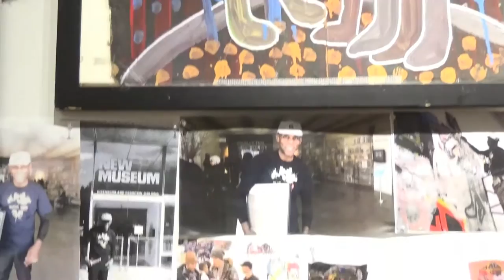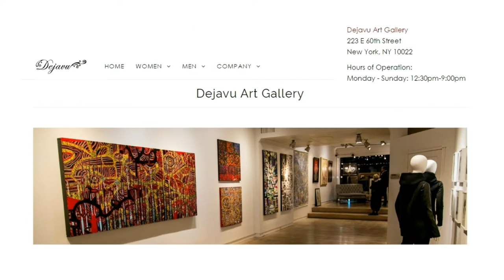DEJAVU ART GALLERY - Michael Anthony Pegues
Artist: Michael Anthony Pegues
Exhibition Title: Blast from the Past
Exhibition Dates: August 26, 2016